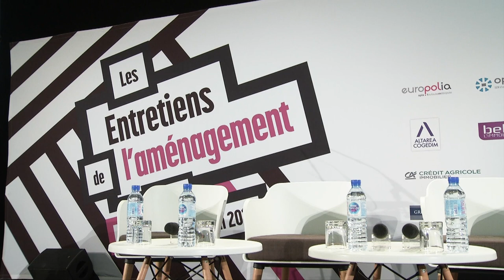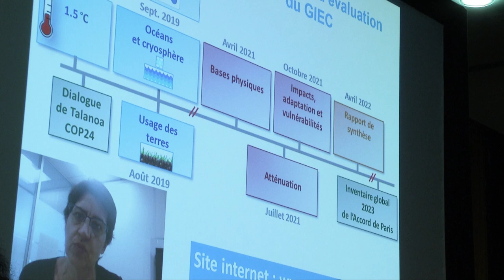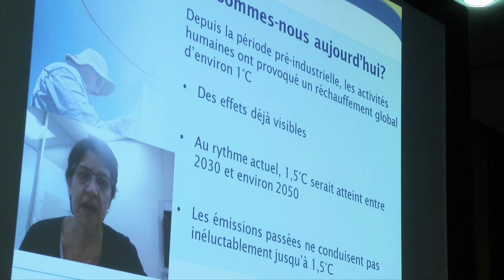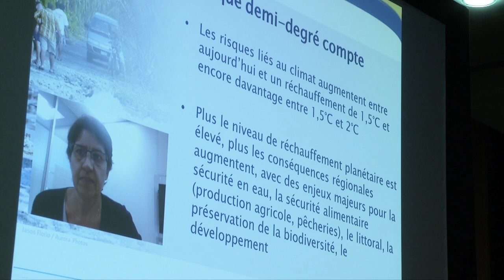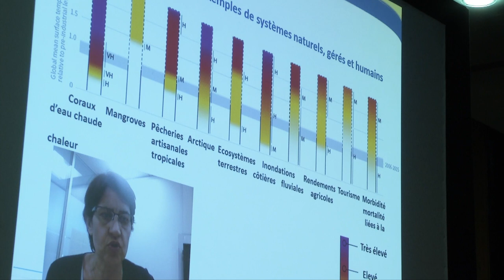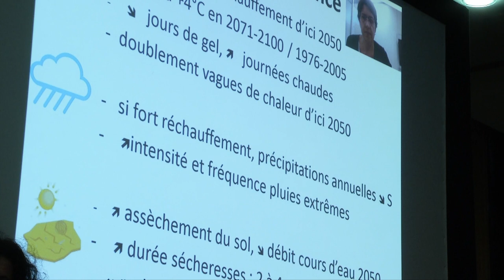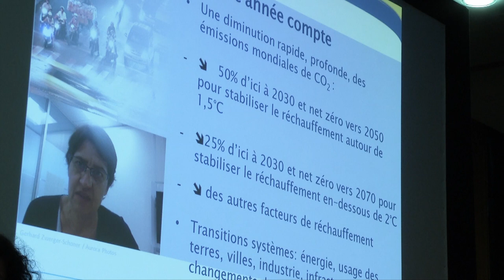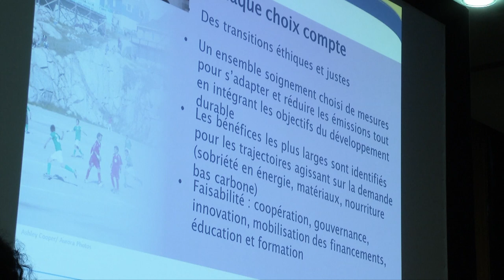#8 Les aménageurs face au changement climatique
00:00:00 : Discours d’Éric Bazard
00:02:45 : Intervention de Paul Delduc
00:10:41 : Intervention de Catherine Sabbah
00:11:34 : Intervention de Valérie Masson Delmotte
00:26:28 : Intervention de Pierre Ducret
00:33:42 : Intervention d’Henri Specht
00:38:33 : Intervention de Virginie Vial

Depuis 2007, les rapports successifs du GIEC pointent le poids considérable représenté par la filière construction dans les gaz à effets de serre. Plus largement, les stratégies d’aménagement, par leur impact sur la mobilité ou la préservation des espaces naturels, sont éminemment stratégiques pour atteindre les objectifs fixés en matière de préservation de la planète et de maîtrise des impacts anthropiques. Pourtant, l’ambition d’une transition urbanistique, qui met la question climatique au centre des logiques d’aménagement et d’urbanisme, se heurte à une série d’obstacles, tant en matière de gouvernance que de traduction opérationnelle. Introduite à partir d’une présentation de Valerie Masson Delmotte sur le défi climatique auquel sont confrontés les acteurs de la ville, la table ronde met en débat les solutions d’adaptation aux changement à l’oeuvre, et de limitation de l’impact de l’aménagement sur le climat.

Intervenants : Éric Bazard, Président du club Ville Aménagement; Paul Delduc; Directeur général de l’Aménagement, du Logement et de la Nature, Ministère de la Cohésion des Territoires et des Relations avec les Collectivités Territoriales; Valérie Masson-Delmotte, Coprésidente du groupe de travail du GIEC et directrice de recherches au laboratoire des sciences du climat et de l’environnement (LSCE); Henri Specht, Directeur de projet du village olympique et paralytique, SOLIDEO; Virginie Vial, Responsable des études et du développement durable, SAMOA; Romain Champy, Chargé de mission développement OPPIDEA ,Palmarès des jeunes urbanistes 2016; Catherine Sabbah, journaliste; Pierre Ducret, Contrôleur général et conseiller climat du groupe Caisse des Dépôts